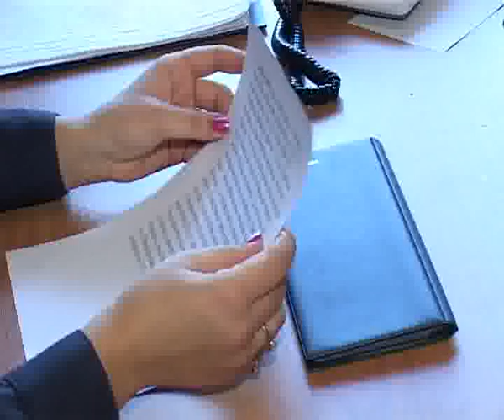Девочка ждет, мама не идет